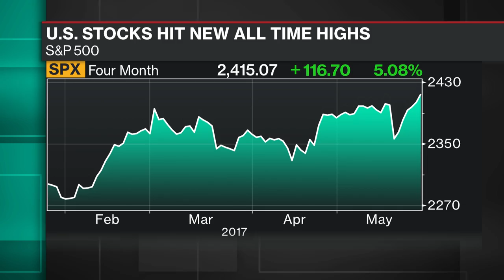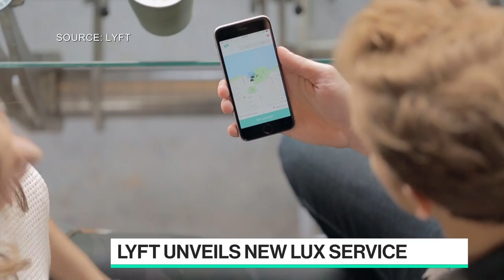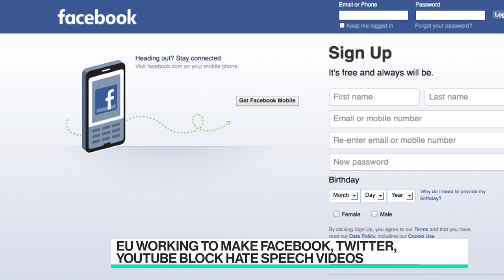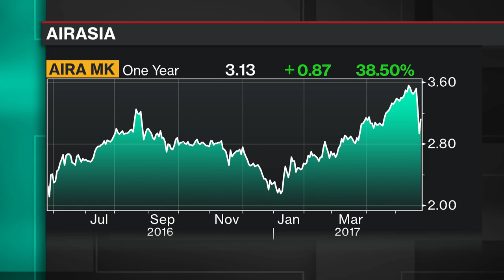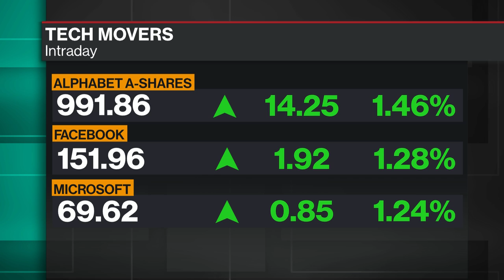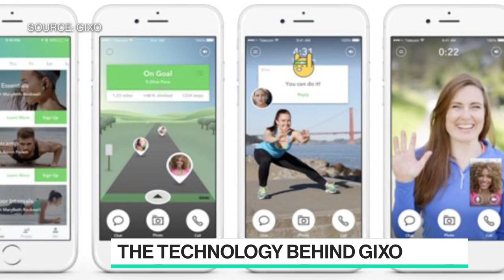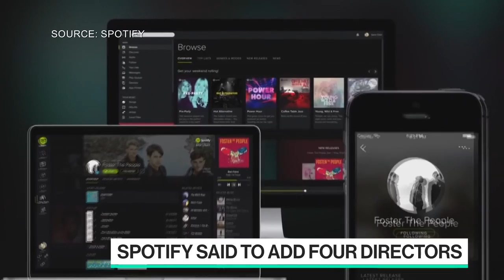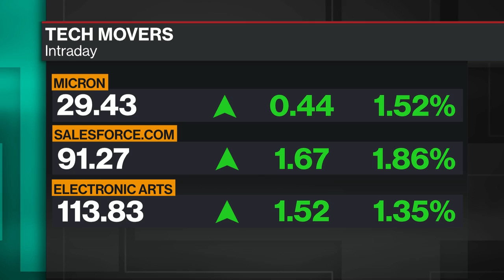Full Show: Bloomberg Technology (05/25)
May.25 -- Guests include: Khosla Ventures' Keith Rabois, Appian CEO Matt Calkins, Intel's Frank Soqui, New America CEO Anne-Marie Slaughter and Gixo co-founder Selina Tobaccowala.